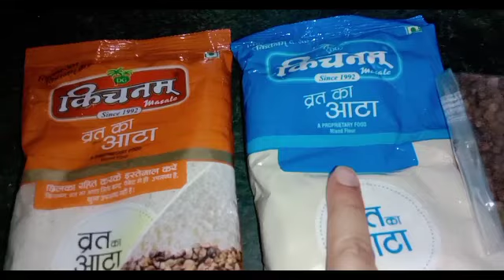महाशिवरात्रिvlog🌿आज मन्दिर में ऐसा होगा सोचा नहींथा🙏ससुराल में पहली बार किया ये भरे समाज सबके सामने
महाशिवरात्रि vlog🌿आज मन्दिर में ऐसा होगा सोचा नहीं था 🙏 क्या हुआ आप ही देखलो 🙄